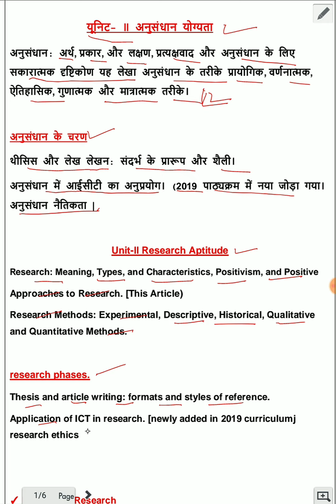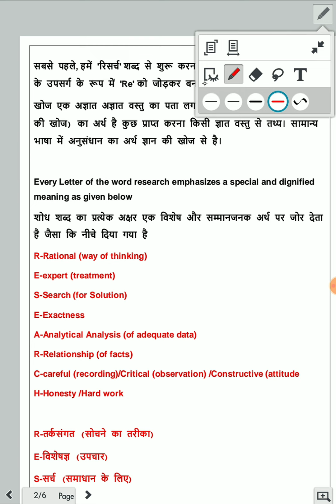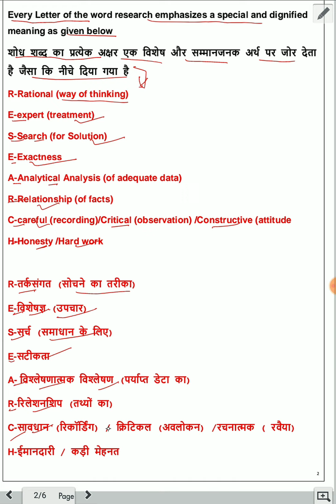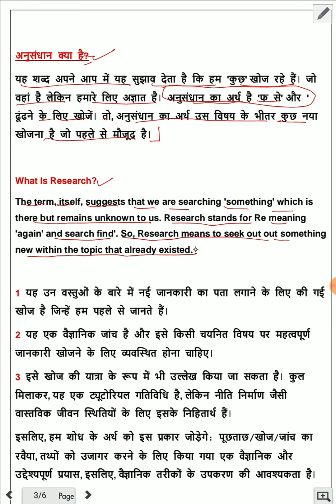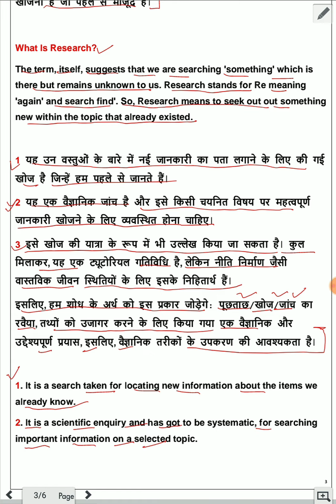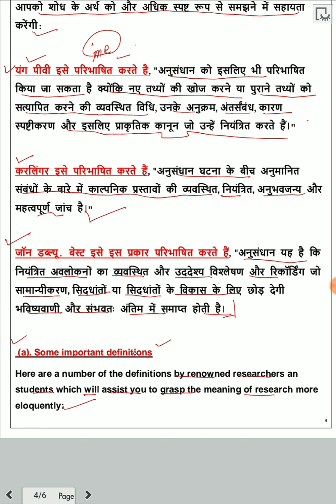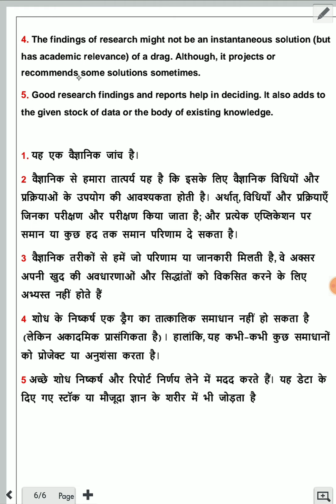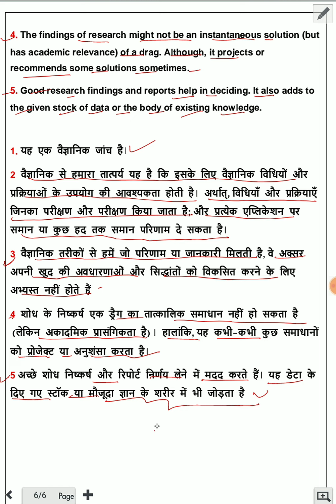Research Aptitude | अनुसंधान योग्यता | #9 NTA UGC NET JRF 2022 | Paper 1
About this video:
Research Aptitude | अनुसंधान योग्यता | #8 NTA UGC NET JRF 2022 | Paper 1 | Latest Syllabus
Most Expected & Selected Questions ||
All competitive exams || अपने selection ko सुनिश्चित करें।
Most expected MCQ , Sure Selection Mcqs Series ।। Sure selection

Free PDF के लिए  Telegram Channel को Join करें 👇
👉You can also join us on Telegram Channel :

LearnwithEduFunda